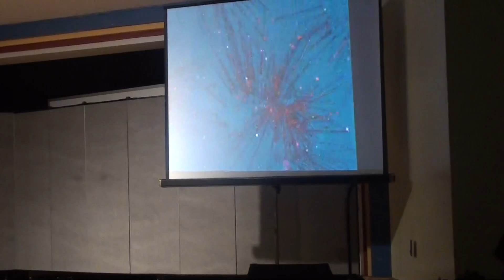Pioneer Charter School of Science Fall Concert 2012-2013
Pioneer Charter School of Science Fall Concert 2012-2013 Everett